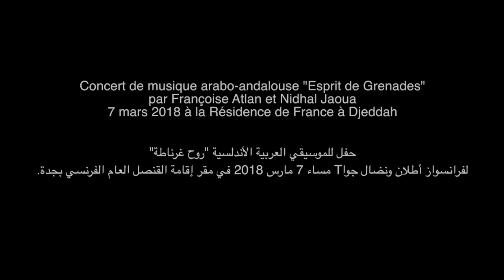Andalusian Concert at French Consulate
by Spotlight Fox